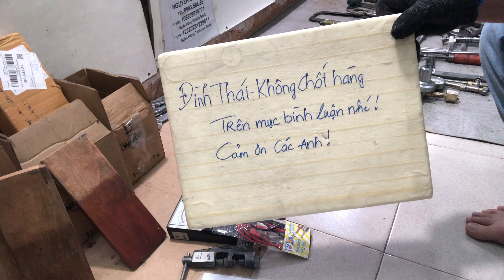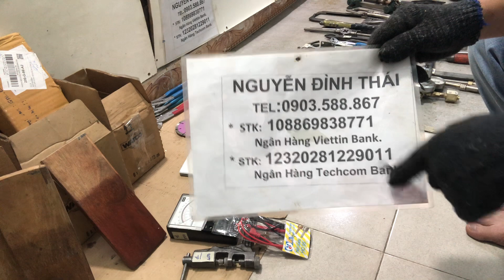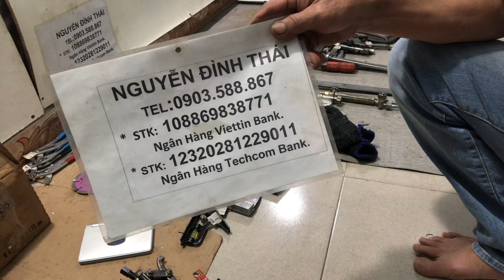Số 84: Săn Tìm Dụng cụ Nhật. 09-10-23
Dụng cụ Nhật cho anh em đang cần.
Xin cảm ơn YouTube!